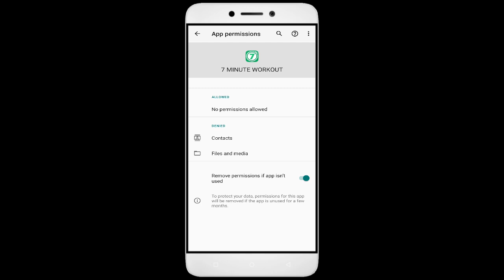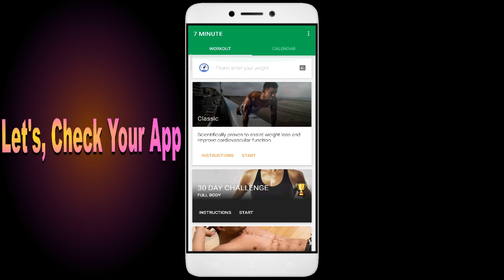How to Solve 7 Minute Workout App Auto Close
How to Solve 7 Minute Workout App Auto Close | Keeps Freezing | Not Responding Issue Solve on Android

In this YouTube video, Struggling with the 7 Minute Workout app constantly crashing or freezing on your Android device? In this video,  🤔 You're not alone! In this video, we'll guide you step-by-step to resolve the auto-close/no responding issue and enhance your app experience. From clearing cache to updating settings, we’ve got you covered with easy, actionable solutions. Don’t let technical glitches hold you back—tune in to get your 7 Minute Workout app running smoothly today!.

Here are some things you can try if your Android phone is freezing or hanging:
1. Clear the app cache
2. Force stop the app
3. Reinstall the app
4. Restart your phone
5. Optimize your internet connection

** Factory reset your device **
This should be your last resort because it deletes all your data and restores the device to factory settings. Before doing this, make sure to back up all your important data.

7 Minute Workout App not responding,
How to Solve Auto Close Problems on Your Android Device,
How to Resolve 7 Minute Workout App Hanging Problems Easily,
7 Minute Workout App Not Responding? Here's the Ultimate Fix!,
Stop the Freezing! Troubleshoot 7 Minute Workout App on Your Device,
Fix Auto Close & Freezing Issues on Android in 5 Easy Steps!,
Fix Android Auto Close & Freezing Issues Instantly! | Ultimate Troubleshooting Guide!,
Ultimate Fix for Android Auto Close & Freezing Issues,
Fix 7 Minute Workout App not open problem,
How to fix 7 Minute Workout App all problems solve,
How to fix 7 Minute Workout App not working problem in android phone,
How to fix 7 Minute Workout App app not open problem in android phone,
Fix 7 Minute Workout App not working in android,
How to fix 7 Minute Workout App keeps stopping error in android mobile,
7 Minute Workout App app not working problem,
Fix 7 Minute Workout App not open problem android mobile,
How to fix 7 Minute Workout App random crashing,
How to Fix 7 Minute Workout App App Loading Problem in Android,
How to Fix 7 Minute Workout App App Loading Problem in IOS,
How to Fix Solve 7 Minute Workout App App Not Working | Not Opening | Not Open | Loading Solve Problem in Android & Ios,
7 Minute Workout App not working today,
why 7 Minute Workout App is not working in my phone,
How To Fix 7 Minute Workout App App not working | Not Open | Space Issue | Keeps Crashing Problem.
7 Minute Workout App App (Auto Close) Automatically,
7 Minute Workout App app freezing issue in Android,
7 Minute Workout App app Keeps Hanging issue in Android,
7 Minute Workout App Keeps Lagging issue in Android,
7 Minute Workout App Not Responding? Here’s What You Can Do!,
No More Crashes! Step-by-Step Fix for 7 Minute Workout App on Android,